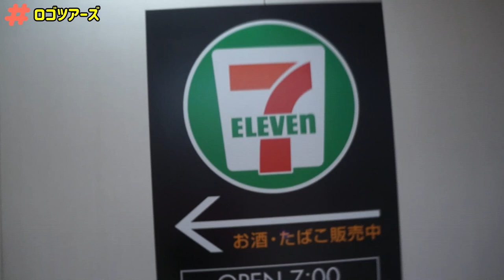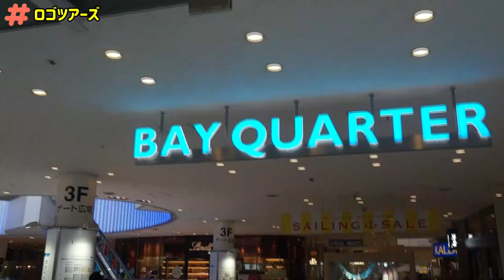横浜ベイクォーター周辺のロゴチェックしてきた！ロゴツアーズ vol.27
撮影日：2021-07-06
撮影・編集：なかC
■キッズコネクション